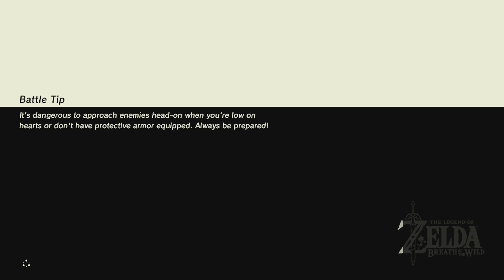Dom Plays - Breath of the Wild - "Dying is fun.. Dying is GREAT!"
Dom tries out Breath of the Wild for the first time. Even though its a series he's played for most of his life that doesn't stop him from constantly dying. T_T